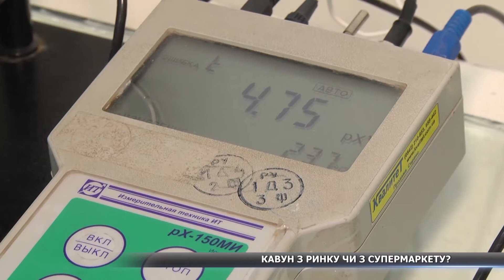Експертиза кавунів від СТС: де краще купувати?